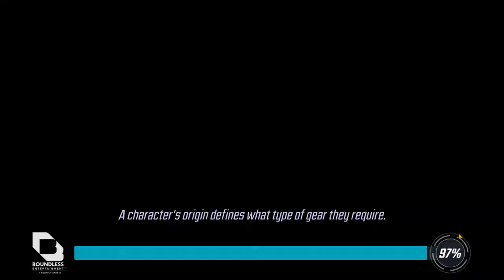war attack mirror match axmen marvel strike force